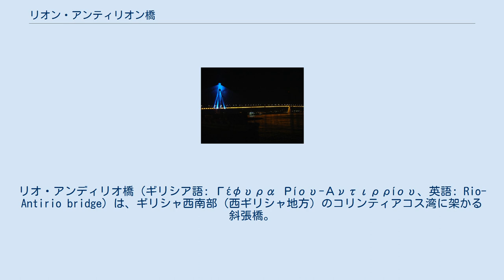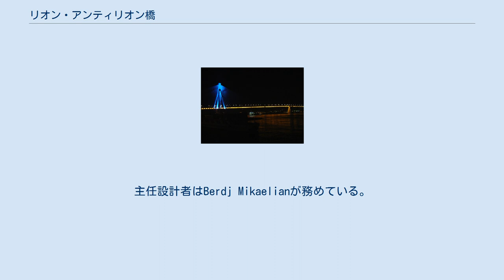リオン・アンティリオン橋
リオ・アンディリオ橋（ギリシア語: Γέφυρα Ρίου-Αντιρρίου、英語: Rio-Antirio bridge）は、ギリシャ西南部（西ギリシャ地方）のコリンティアコス湾に架かる斜張橋。
ペロポネソス半島パトラ郊外の町リオと、ギリシャ本土の町アンディリオを結んでいる。
2004年に完成した。
 リオン・アンティリオン橋（英語: Rion-Antirion bridge）などの表記がされることもある。
公式の名称はハリラオス・トリクピス橋（ギリシア語: Γέφυρα Χαρίλαος Τρικούπης）。
 橋の位置 この橋の完成によって、これまでコリント地峡を通過するルートしか有さなかったペロポネソスの交通を劇的に改善させた。
橋には4つの支柱が存在し、中央径間は560m。
総距離は2,252m（連絡橋を含めると2,882m）であり、総距離では世界最長の斜張橋である。
幅は28メートルで片側2車線および緊急用車線および歩行者用道路が整備されている。
 橋の建設にはいくつかの技術的問題をクリアする必要があった。
深海部への橋脚の固定、地震および津波への対策、プレート運動によるコリンティアコス湾の変化などである。
 公式の名称であるハリラオス・トリクピス橋は、この橋の建設を提唱した19世紀の首相ハリラオス・トリクピスに因んで名付けられた。
19世紀当時のギリシャは未だ産業革命が始まったばかりであり、橋の建設に必要な資金、技術とも不足していた。
 本格的な建設計画は1990年代の半ばに提案された。
浚渫作業は1998年に始まり、2003年には巨大な支持パイロンが完成した。
それと同時並行でデッキとケーブルも製作され、2004年5月21日に主要部が完成した。
2004年8月7日に完成式典が開催されたが、これはアテネオリンピック開幕の1週間前のことであった。
公式に橋を初めて渡ったとされているのは、聖火を手に運んだ聖火ランナーである。
一人はUEFA欧州選手権2004においてギリシャを優勝に導いたオットー・レーハーゲル監督、もう一人は建設が開始された際に政府の公共事業省長官を務めていたコスタス・ラリオティスであった。
 建設に要した費用は約€ 630,000,00で大部分は欧州連合各国からの融資によって調達された。
当初は2004年9月11月にかけて完成すると見込まれていた予定から大幅に繰り上げて建設は終了した。
設計および大部分の施行主にはフランスの企業ヴィンチ・グループがあたった。
主任設計者はBerdj Mikaelianが務めている。
 この橋には、建設地の地理的特性により必要となった幾つかの特徴がある。
深度65メートルに達する海底は軟弱な地盤からなり、微小地震が頻発していた。
コリンティアコス湾は毎年30mm延びていることも考慮に入れる必要があった。
橋脚は地盤に埋めるのではなく、海水面と平行に海底に敷き詰めた砂利の上に置かれた。
地震が発生した際には橋脚が平行移動し、砂利がエネルギーを吸収する。
橋脚とデッキ部はジャッキと緩衝器を介して固定され、橋脚間の地盤変化に対応できるようになっている。
 自動車の通行料は10.50ユーロ、バイクについては1.50ユーロを徴収している。
 橋の諸元